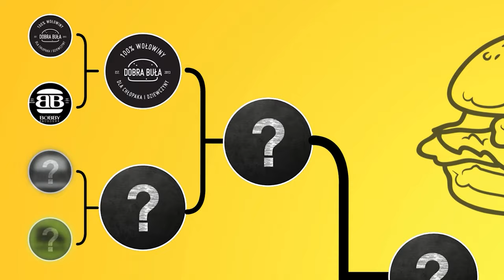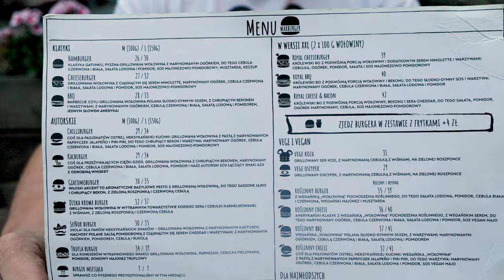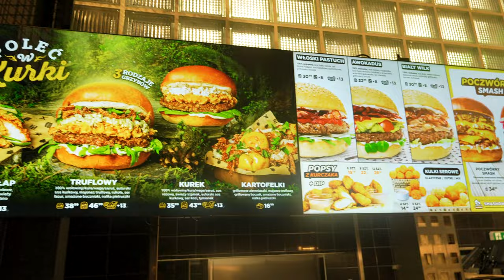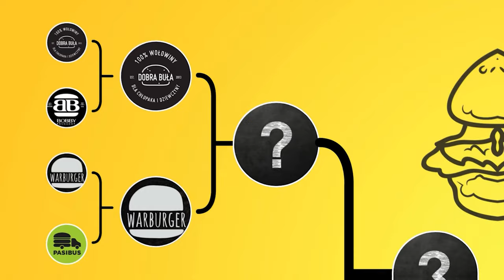PASIBUS vs WARBURGER - kto robi lepsze BURGERY? MISTRZOSTWA BURGERÓW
Kolejny burgerowy pojedynek - Warburger kontra Pasibus! Najpierw udaliśmy się do prawdziwej burgerowej legendy - Warbugera na ul. Dąbrowskiego. Mimo najniższej oceny na google burgerownia pokazała swoją klasę serwując nam co prawda prostego, ale naprawdę smacznego cheeseburgera. Po niej przyszła pora na Pasibusa. Udaliśmy się do najwyżej ocenianego lokalu w Warszawie na ul. Hożej. Lokal naprawdę urzekał swoją nowoczesnością, ale czy dorównał staremu wyjadaczowi jakim jest Warburger?